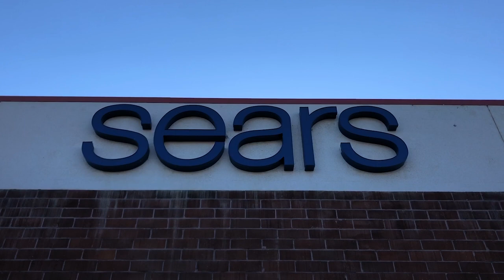Abandoned Sears (Visalia, CA)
After 80 years, Sears closed its doors in Visalia, California. Originally located in Downtown Visalia, Sears moved to its current location in 1975 and closed on February 2, 2020. This video provides a brief glimpse inside the store 6 months after closing.

Links regarding Sears in Visalia:
Visalia Sears to be cut in half. (*Never happened*)

Sears to leave Visalia after 80 years.

Sears/Kmart to close 96 locations, including Fresno & Visalia.